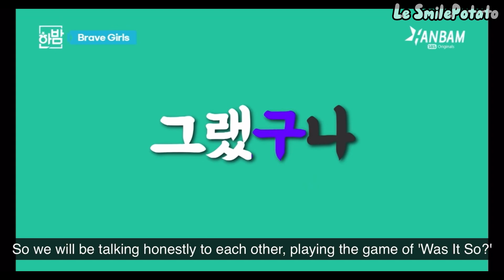Brave Girls / BB Girls Funny Moments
Please support each member of Brave Girls in any solo pursuits they may have in the future!

Brave girls cute chaotic and funny moments
Brave girls quotes
BB Girls
Brave Girls New Label
Fearless
Brave Girls Variety Show Moments
Brave Girls Iconic Moments
Content Queens
Witty
Squirtle
Brave girls disband
disbanding disbanded disbandment
End of Contract
Solo projects
Brave Girls Warner Music